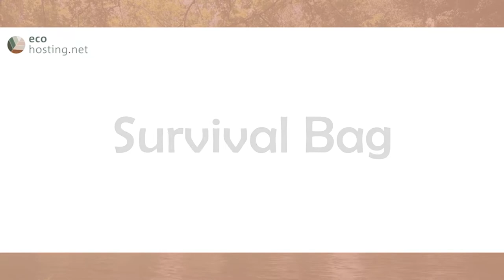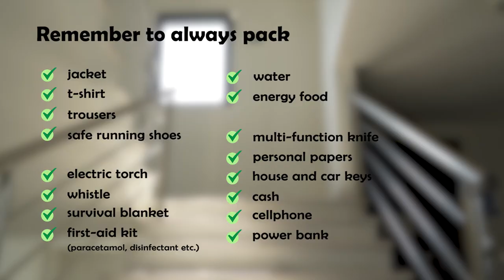Eco Hosting for Tourists - Survival Bag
What do you need to survive in a difficult situation like an earthquake or a fire? This video will let you know of everything you need to  do and what to take with you!

Video Produced by Karpos for the European Program Eco Hosting 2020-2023